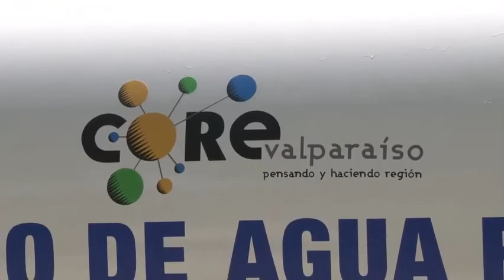Comuna de Petorca recibe primeros camiones aljibes financiados por Gobierno Regional de Valparaíso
Los primeros dos camiones aljibes, de un total de 52 unidades financiadas por el Gobierno Regional de Valparaíso para los municipios de la región, arribaron a la comuna de Petorca para apoyar la labor de la municipalidad en la entrega de agua a las comunidades ante la actual crisis hídrica que afecta a la zona.